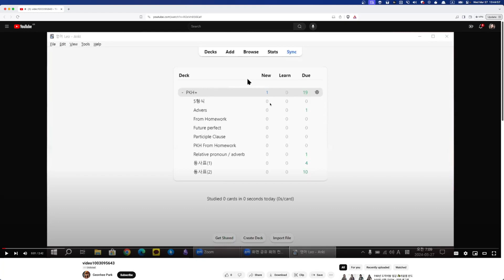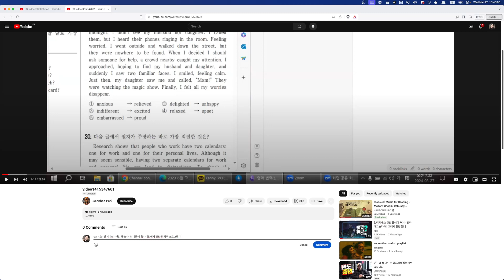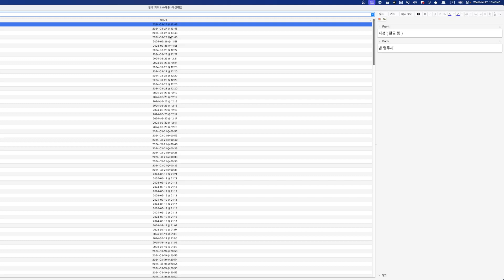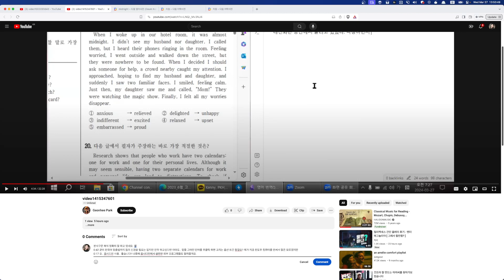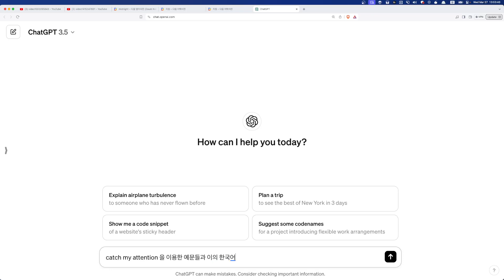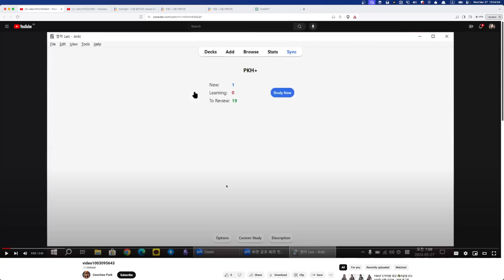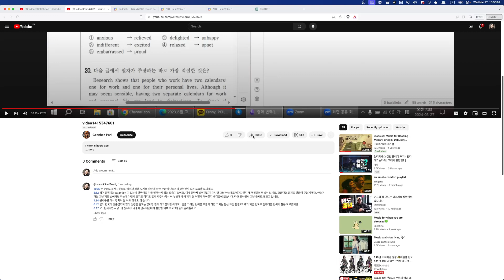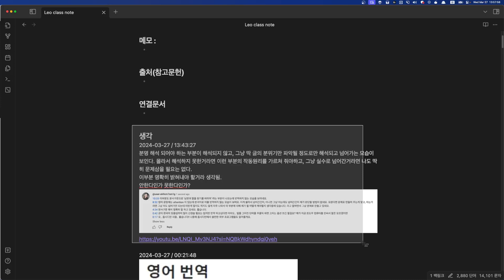Leo 숙제첨삭 2024 03 27 13 44 36